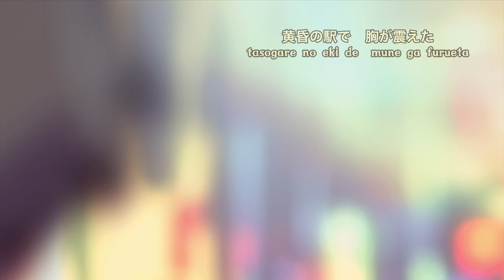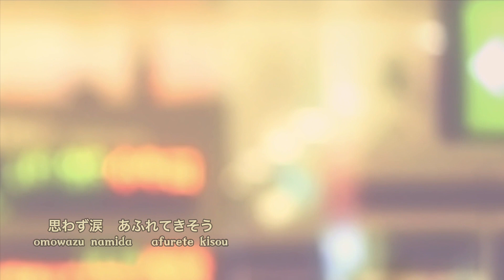【駅】竹内まりや カバー/【Eki】Mariya Takeuchi cover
ご訪問頂き有難うございます♩
▪️ 【駅】竹内まりや　カバー

▪️イラスト :唯一無二のてつし
日本製カートゥーンイラストレーター/宣伝漫画家

▪️Sound mix&ベース:大久保輝幸

▪️癒シンガーKeiko/プロフィール
•歌声は、中音域＝アルト
•［カラオケキー］でいうと→「-1」です。
カラオケを歌われる時の参考になれば幸いです。
•幼少期より音楽に触れ、プロシンガーとして20年。
を録音時に「あなたの歌声には癒し成分がある」と言われたことをきっかけに、そうでありたいという想いも含め、癒シンガー（いやシンガー）として現在は都内を中心に活動中。

•2014年、指定難病の「多発性硬化症」と診断される。難病が難病でなくなる日がくることを願い音楽と共に啓蒙活動を始め「多発性硬化症親善大使」となる。

▪️【難病患者団体全国多発性硬化症友の会】【日本多発性硬化症協会】より【多発性硬化症親善大使】を拝命(2017.9)。